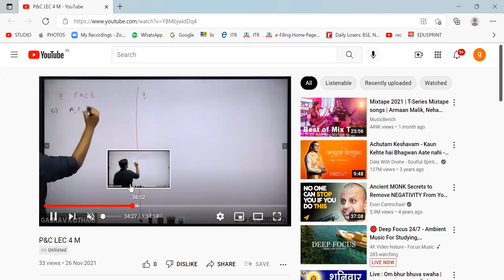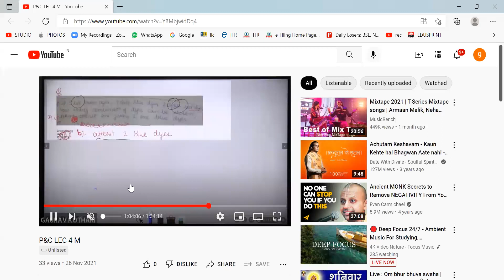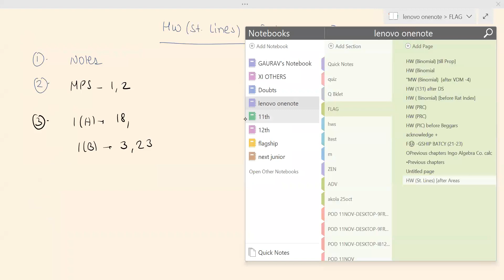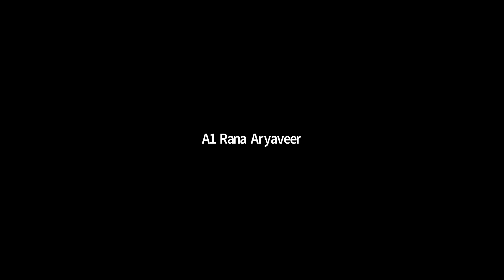ST LINES LEC 3 F